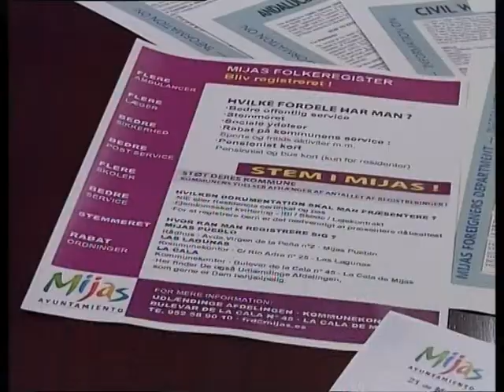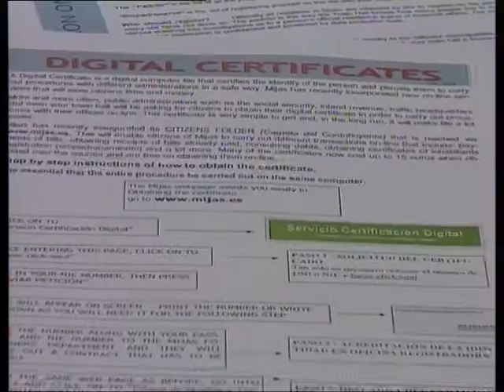Cuidar nuestro turismo residencial es el principal objetivo del departamento de Extranjeros de Mijas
Cuidar nuestro turismo residencial. Este es el principal objetivo que se marca el departamento de Extranjeros de Mijas en 2014, año para el que ha programado un amplio calendario de actividades que giran en torno a la integración. Como novedad, destaca el Festival Internacional del Vino, que tendrá lugar en junio, y los Días de la Amistad con el Reino Unido o Dinamarca. Este área también ha hecho balance de 2013, periodo en el recibieron más de 20.000 consultas de todas las nacionalidades.